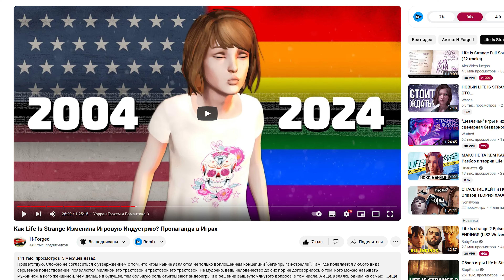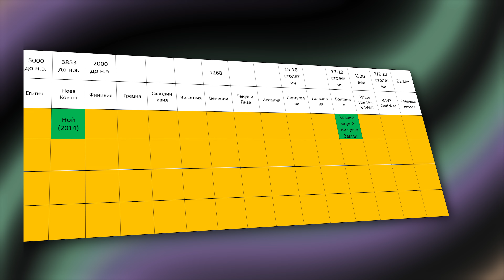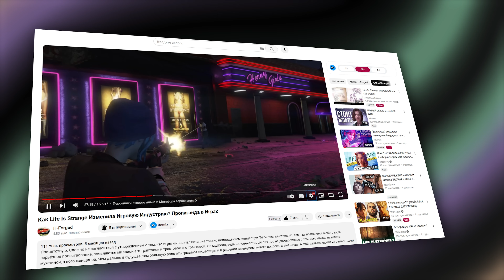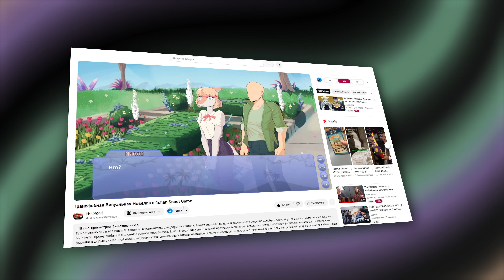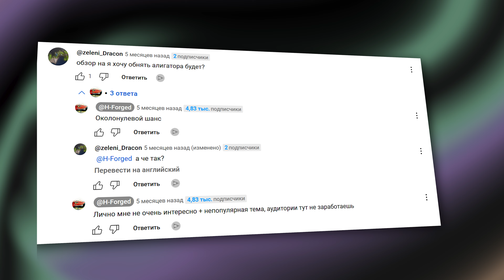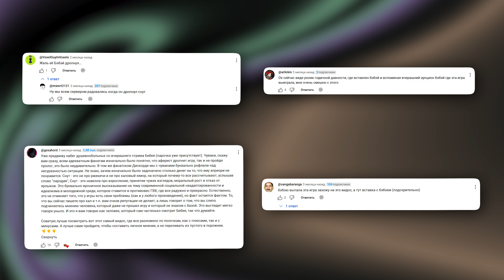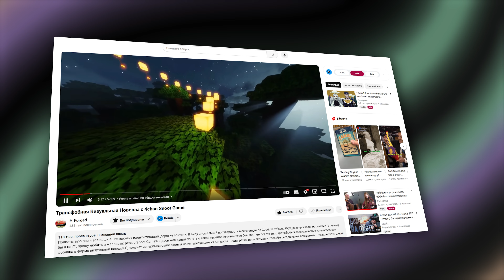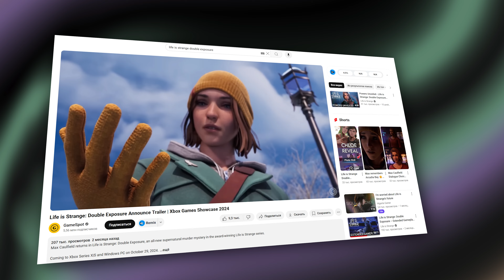БУДУЩЕЕ КАНАЛА. Научпоп, Life is Strange: Double Exposure, Крокодилы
В этом ролике расскажу о планах на ближайшее будущее. Отвечу на вопрос о регулярности выхода контента. Среди прочего, поговорим о следующей игре от разработчиков Snoot Game — I wani hug that gator. А ещё, о грядущем обзоре на второй сезон Life is Strange. Наконец, о перспективах выходящей в октябре Life is Strange: Double Exposure.

Вообще, просто захотелось сделать что-то на быструю руку + затестить камеру. Результат на лицо (я либо красный как дракон, либо зелёный как змий) В следующем ролике экспозицию и баланс белого на этапе съёмки поправим, урок выучен :D

Таймкоды:
0:00 Мой подход к созданию контента
4:11 Внезапно... Первобытное мореплавание?
6:50 Life is Strange 2
9:25 Крокодил на инвалидке
11:33 Прошу любить и жаловать... Я!
16:10 Life is Strange: Double Exposure